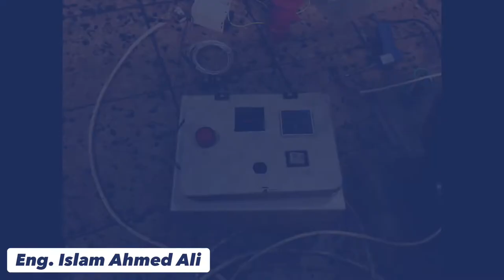Building a Digital Temperature Controller Panel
In this video, I share with you how I built a digital temperature controller panel manually.